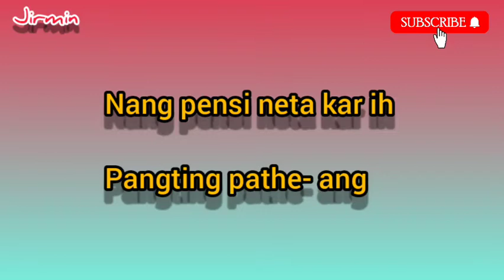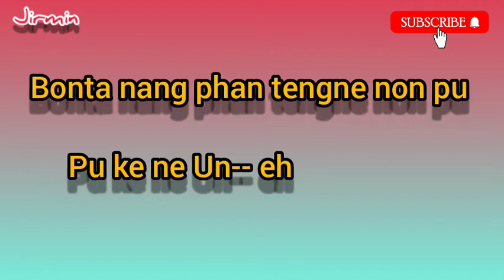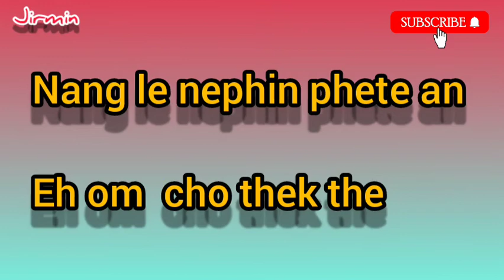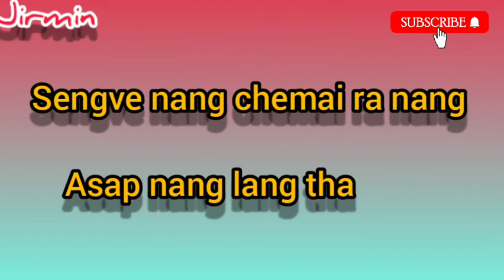Sengve (LYRIC's) karbi New song.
jongsi laso video long ke chok che do pulo teh
diya ik tha , kanghon pen.

jongsi kelang Ning hang pulo teh